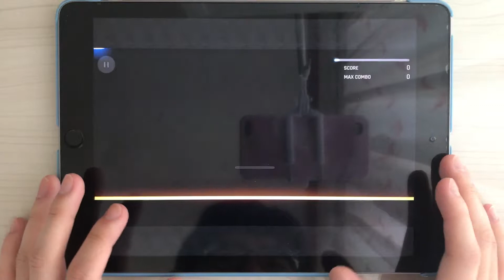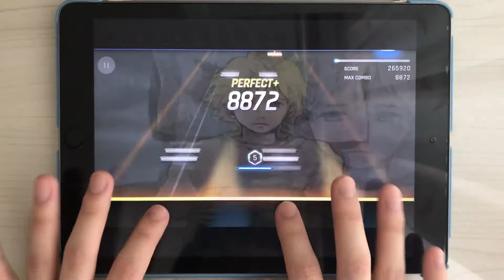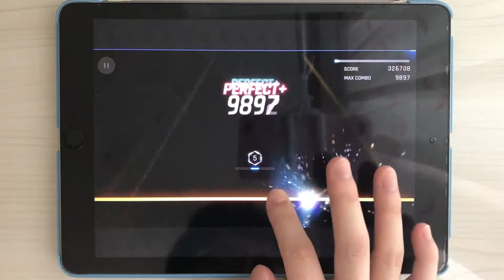[Tapsonic World Champion] Another DAY Legend Perfect Play